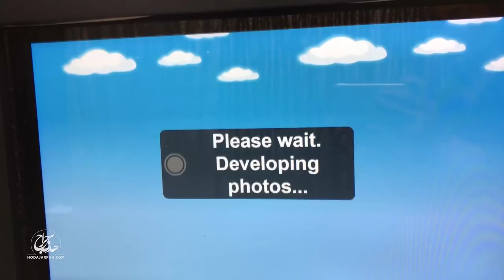North America Championship by Hoda Jarrah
This was my last competition in 2018 after returning from the drama of being tortured in an Iranian dungeon for the crime of daring to go on stage and complete in a bikini.  I had a minor stroke and suffered from deep depression that I am still struggling from. I had hard time getting back to my routine and standing tall during my posing routine. But all this couldn’t stop me from continuing toward my goals and following my dream. I’m happy and grateful to be able to move my body again.  The last thing I cared about was where I placed in the competition on stage because my prize was just to be here. People want to know more about my jail experience in Iran and maybe one day I’ll tell more details when I’m ready.
Thank you to all fans for your love and support.

مسابقه آخرم در سال ۲۰۱۸ بعد از آزادی موقت از زندان جمهوری اسلامی با پرداخت وثیقه سنگین و دراما ی خیلی وحشتناک خانوادگی منجر به رد کردن سکته مغزی در من شد. طوری‌که تا چند روز از ناحیه چپ بدن فلج شده بودم و فکر می‌کردم دیگه درست نمیشه و شدیدا افسرده‌ترم کرده بود ولی با تلاش زیاد و دعا و ‌مثبت‌اندیشی کم‌کم قدرتم رو برگردوندم و‌ با بدن درد زیاد و حتی از دست دادن عضلات بر اثر بیماریم، مجدد روی تمریناتم برگشتم. زمان پوز روی استیج شدیداً درد داشتم ولی تونستم دوباره خودمو بلند کنم. تنها چیزی که در مسابقه آخرم مهم نبود ‌مقامی که آوردم، چون قرار گرفتن در جایگاهی که براش دست و پا زدم مدال افتخار خودم بود و نه مقامی كه داوران برام تعيين می‌كردن.
 همه ما با مشکلات زیادی دست به گریبان هستیم، ولی فقط عده کمی می‌تونن خودشونو با دست و پا زدن و جون کندن به جلو هل بدن، همون عده‌ای که بقیه بهشون میگن بچه‌پرو.
 هدف‌هاتونو دنبال کنید حتی اگر شدیداً افسرده هستید ‌و درد می‌کشید. یک افسرده فعال خیلی بهتر از یک افسرده گوشه گیر هست.
 بعد از اون ماجراهای ناگوار، مردم و رسانه‌ها دوست دارن از جزئیات بازداشت و شکنجه‌ام بدونن که فعلاً ترجیح میدم ریکاوری کنم و روی خودم تمرکز داشته باشم. شاید در آینده نزدیک وقتی حوصله و توانم بطور کامل برگشت در موردش صحبت کنم.
دوستتون دارم.